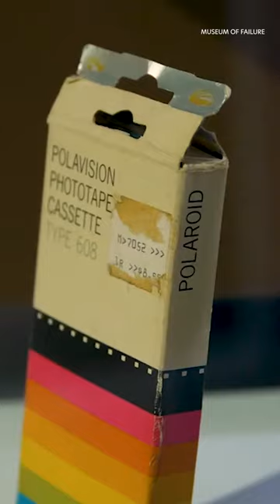The Museum of Failure is a celebration of failed ideas